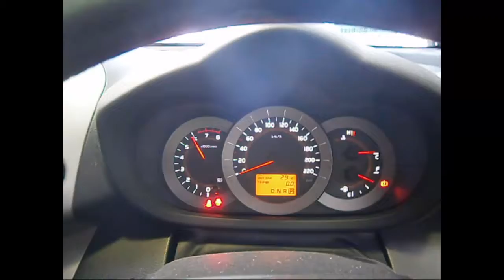WRECKING 2006 TOYOTA RAV4 2.4 AUTOMATIC (C24129)